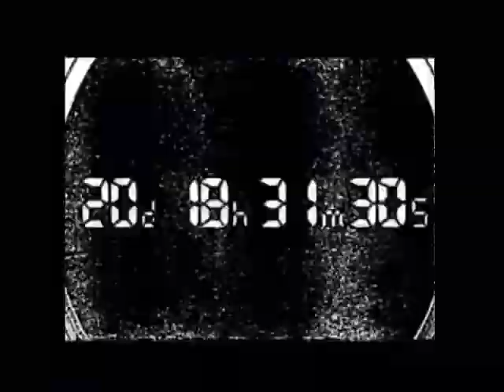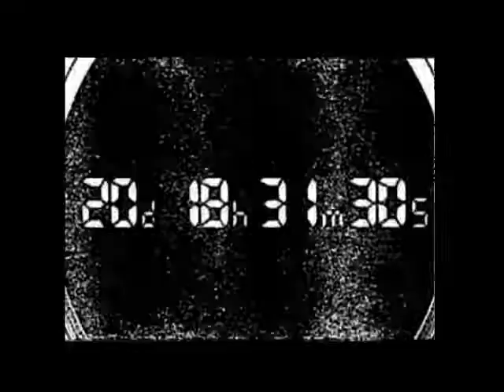[rhetorical scraps from the attic] Death Note MMV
Dedicated to my Lawli.

Unfortunately, my laptop can barely handle this much of the song, but I think it's a fair amount. Still, the later parts would've been a cinch to match up, too. It's very fitting for DN. Anyways, finally got it done. Sulky times make for productive times.

Manga: Death Note
Program: WMM
Song: Eidolon Alpha
Artist: Rishloo